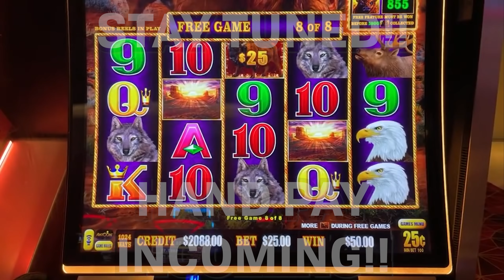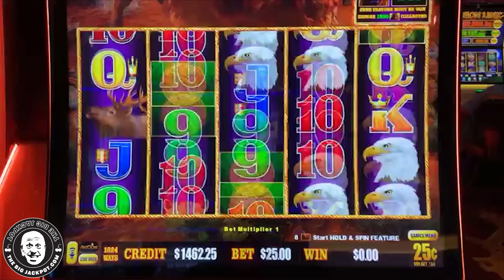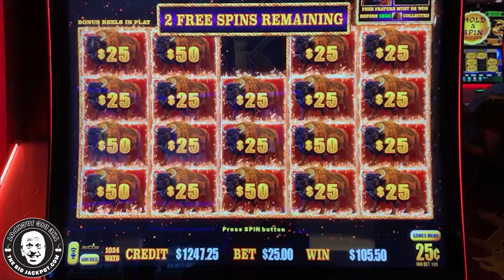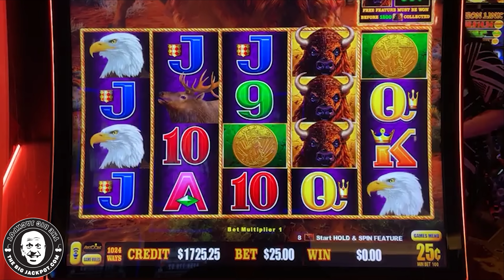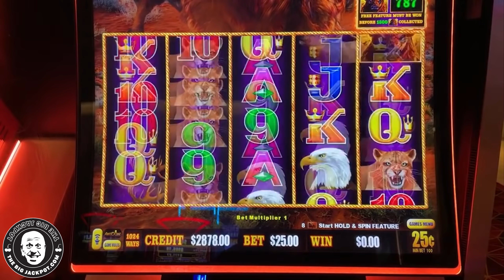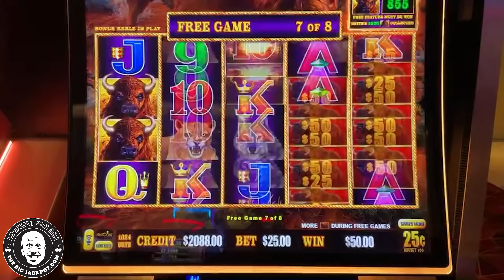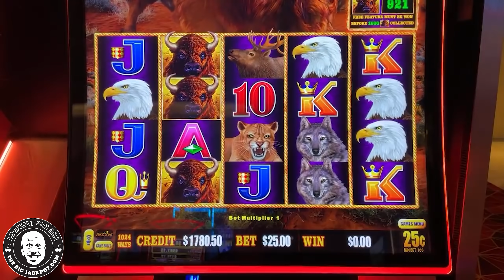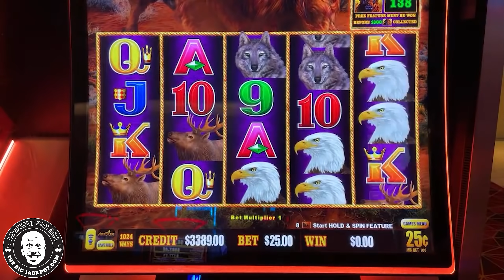Magnificent Run on Buffalo Link 📀 Multiple Bonuses Trigger a Progressive Jackpoot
Buffalo Link
Hard Rock Casino, Tampa FL
$25 Spins